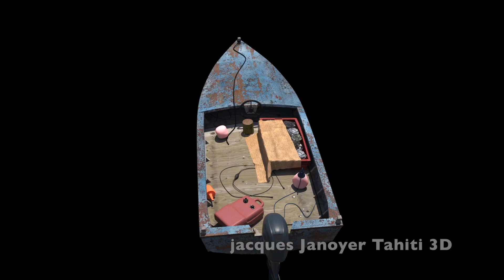27 décembre 2022